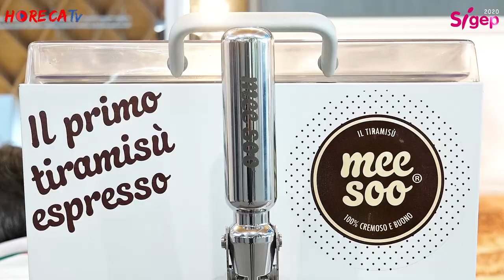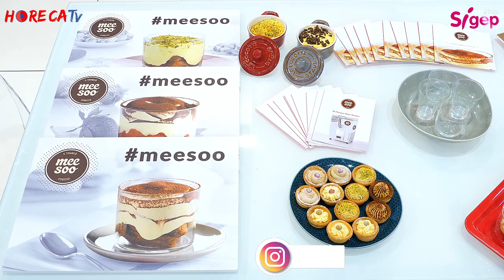SIGEP 2020 - Intervista con Anna Maria Pellegrino di MEESOO srl